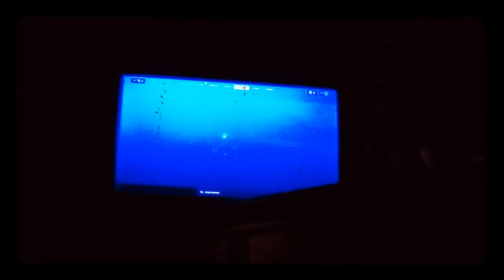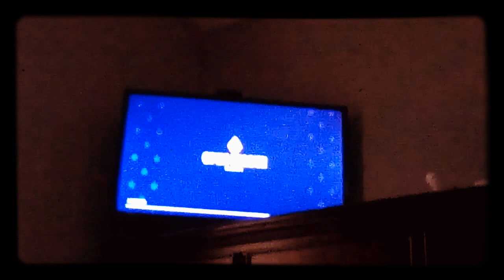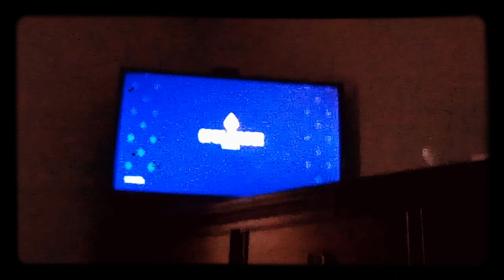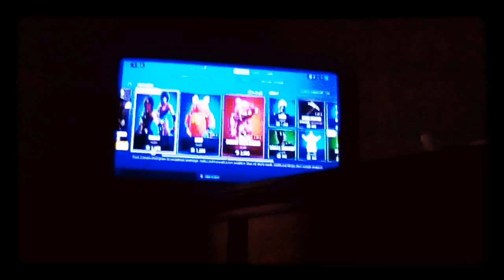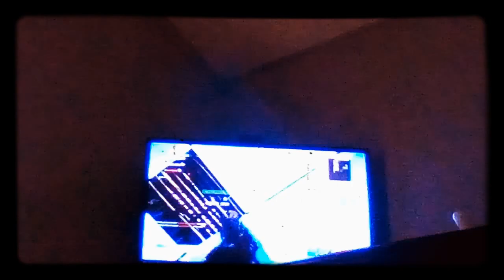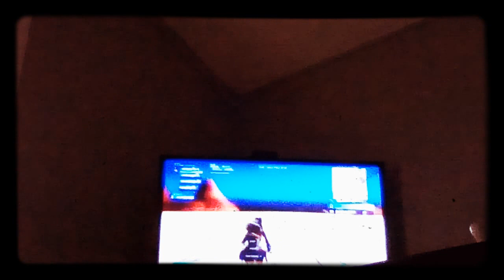1st time blank arena in season 3